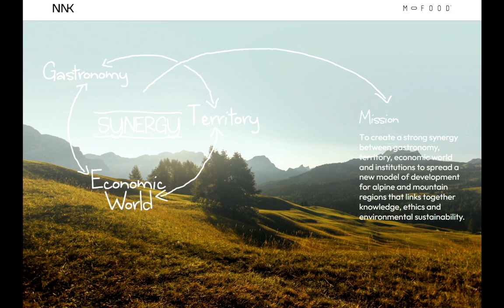Future Cities Conference 2023 | Norbert Niederkofler | Cook the Mountain